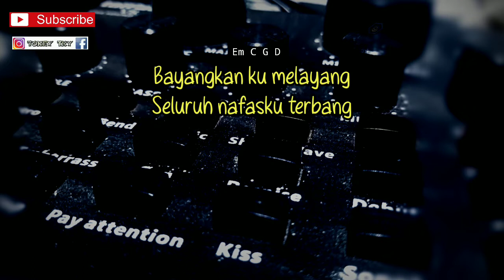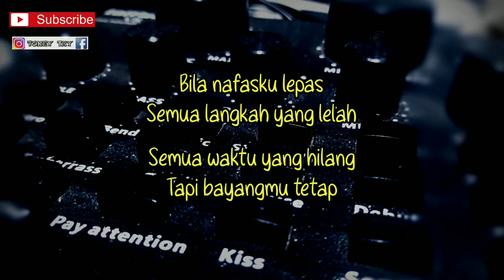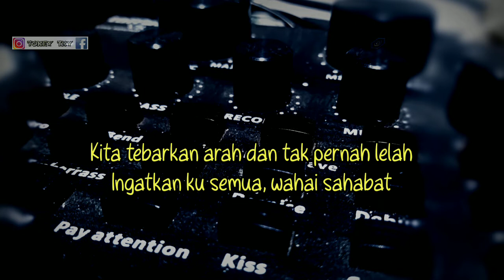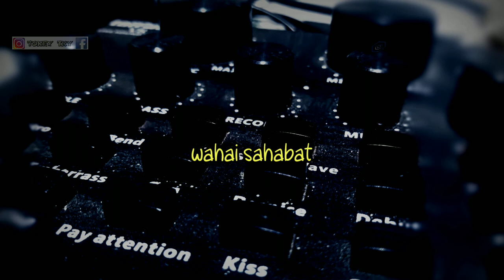SAHABAT - ARIEL FEAT BUDI DOREMI ( KARAOKE GITAR AKUSTIK )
Lagu baru
Chord sahabat Ariel Noah
Lirik sahabat
Cover sahabat Ariel Noah,
Tutorial gitar sahabat
Kunci gitar sahabat
Karaoke sahabat Ariel Noah
Akustik sahabat

Lirik